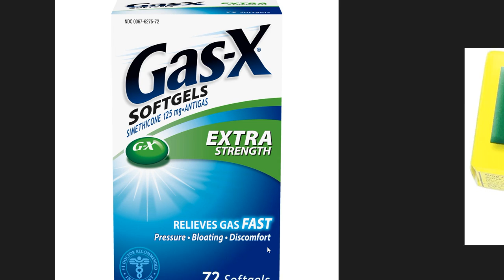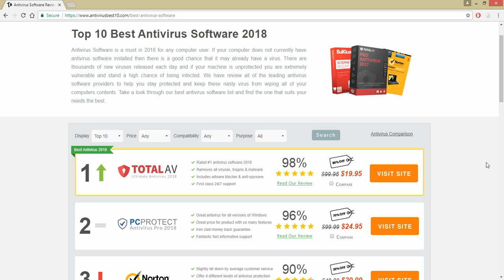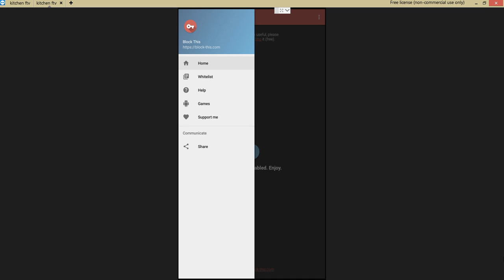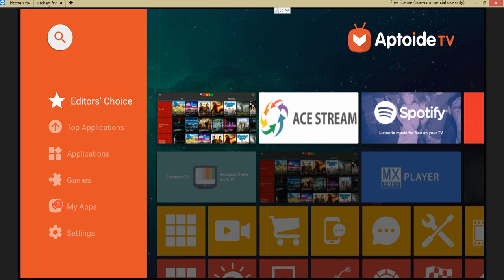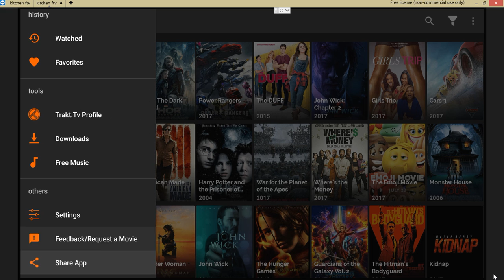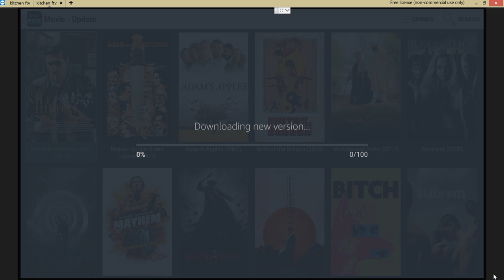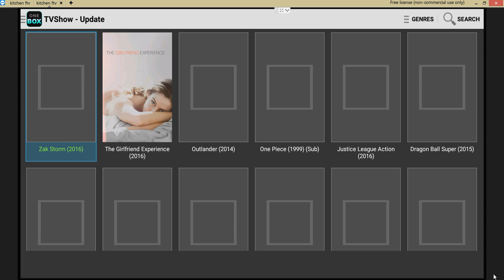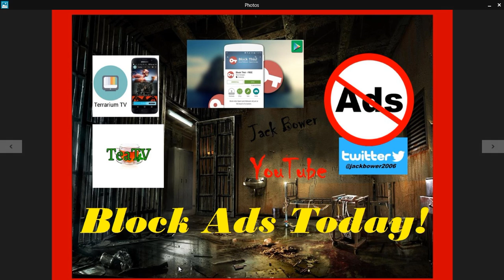Block Android* Ads Today ! Fire Tv.Shield.Etc***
APK Android Ad Blocker !